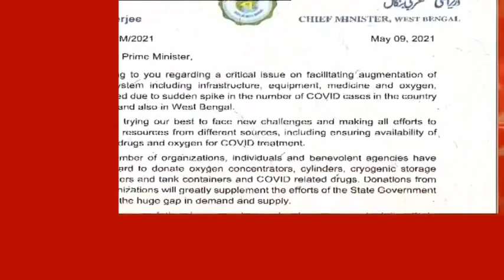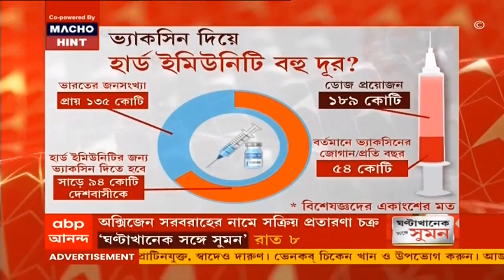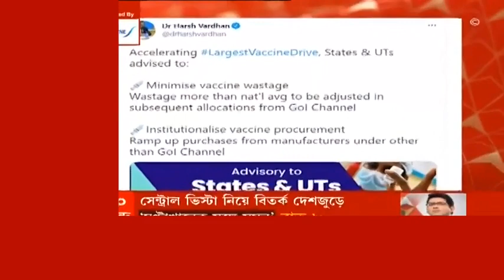Covid Updates: অক্সিজেনের অপচয় রুখতে রাজ্যের নতুন নির্দেশিকায় কী বলা হয়েছে, জেনে নিন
অক্সিজেনের (Oxygen) অপচয় ঠেকাতে নির্দেশিকা জারি করল রাজ্য স্বাস্থ্য দফতর। এই নির্দেশিকায় বলা হয়েছে, হাসপাতালে থাকা রোগীদের শরীরে অক্সিজেনের মাত্রা ঠিকমতো নজরদারি না করে অক্সিজেন দেওয়া হলে তা অক্সিজেনের অপচয়। রোগীদের শরীরে অক্সিজেন স্যাচুরেশন ৯২-৯৬% রাখতে হবে। ৯৬%-র বেশি অক্সিজেনের মাত্রা প্রয়োজন নেই। ৯৬% স্যাচুরেশনেই রোগী সুস্থ থাকবে। হাসপাতালে অক্সিজেন মজুত ও সরবরাহের দায়িত্ব নির্দিষ্ট করতে হবে। নজরদারির দায়িত্বে থাকবেন একজন সহকারী সুপার।